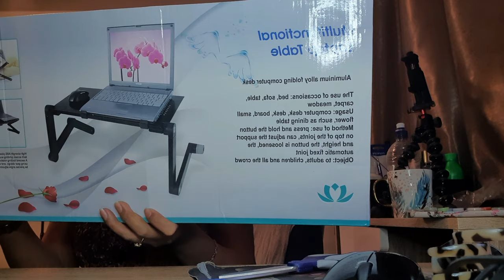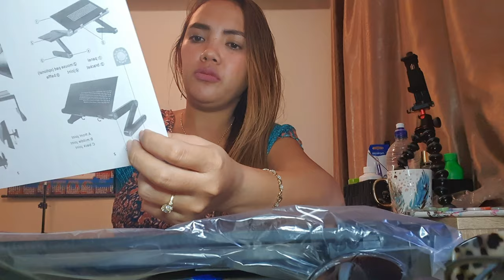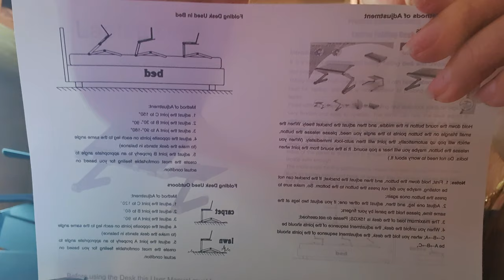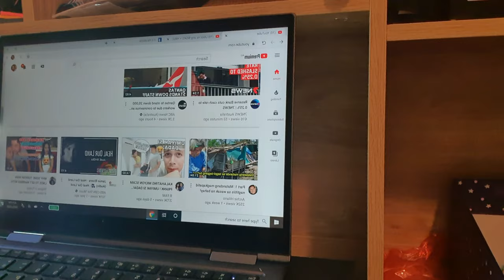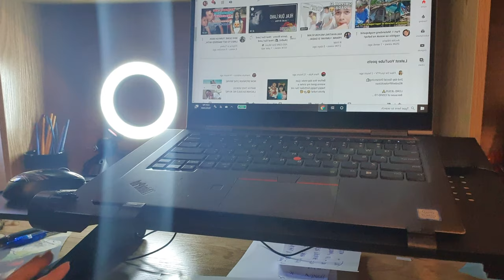PORTABLE FOLDABLE LAPTOP STAND DESK TABLE TRAY ADJUSTABLE SOFA BED MOUSE PAD, | LYNZ VLOGS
#9 perratt close , lisarow new south wales (2250) australia